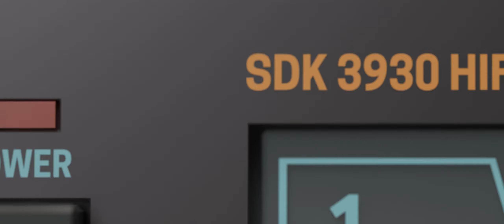RFT S 3930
The RFT S 3930 was a Hifi Set developed and produced by RFT in the former German Democratic Republic (aka East Germany).

This was rendered using Blender 3.0 beta and CyclesX.